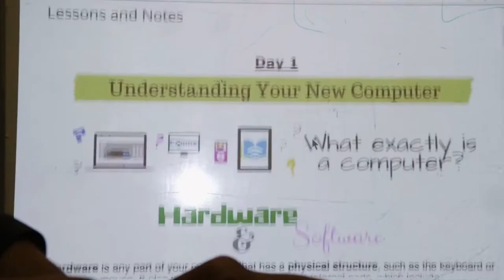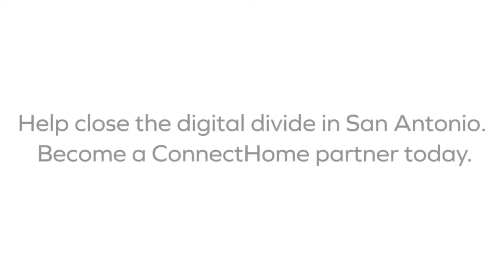Digital Inclusion Week 2017: Mayor Ivy Taylor, San Antonio, TX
In this video Mayor Ivy R. Taylor of San Antonio encourages participation in digitalinclusion Week, noting the City of San Antonio's lead role in creation of a local coalition of digital inclusion programs.